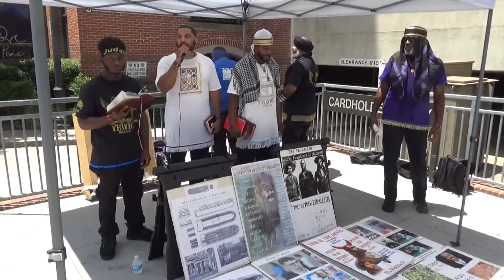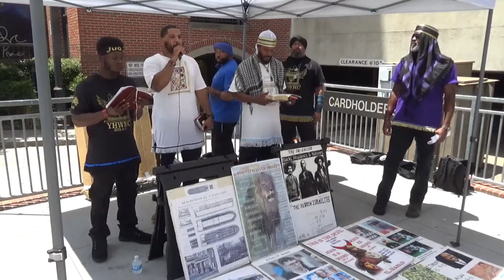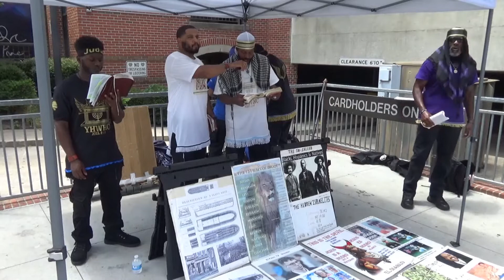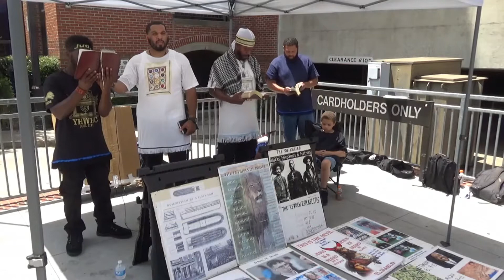Officer Raim - He That Hateth Reproof Shall Die!